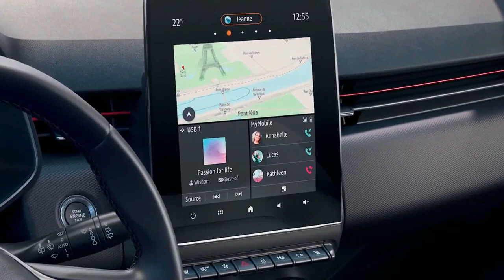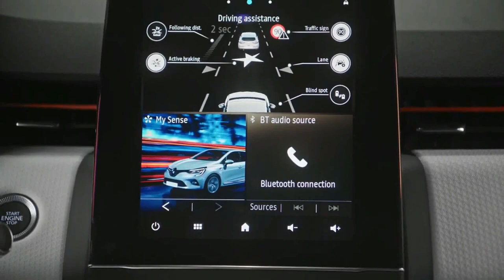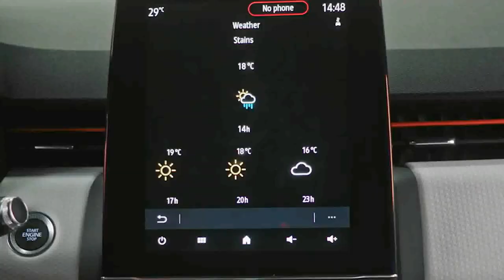2020 Clio quinta geração do hatch com motor 1.3 turbo de 130 cv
A quinta geração do hatchback, que trouxe novidades interessantes ao adotar a plataforma modular CMF-B da Renault. Essa arquitetura é de vital importância para os planos de eletrificação da empresa, permitindo que o hatch tenha uma versão híbrida, chamada Clio E-TECH.

Além disso, esta base abre a porta para modelos 100% elétricos neste segmento, da mesma forma que o Grupo PSA fez com o Opel Corsa-e e o Peugeot e-208, ambos previstos para chegar às concessionárias europeias entre o final deste ano e o início de 2020.

O DNA do desenho exterior se manteve e teve poucas mudanças em nível estético, sem esquecer de novos elementos de tecnologia, como os faróis em LEDs.

Apesar de respeitar todos os códigos estéticos da geração anterior, o Renault Clio 2019 é 12 mm mais curto, 67 mm mais largo e 8 mm mais baixo, homologando medidas de 4,05 m de comprimento, 1,79 m de largura e 1,44 m de altura.

O porta-malas tem 340 litros. Há, no entanto, um espaço extra abaixo do fundo falso, que segundo a Renault eleva a capacidade para 391 litros.

Com isso, ele supera em 30 litros de rivais como o Nissan Micra (March) e Citroën C3 (ambos das gerações mais novas, não vendidos no Brasil), assim como os 285 litros homologados do Opel Corsa. Na mesma linha, encontramos os 326 litros do Hyundai i20.

No centro do painel, destaca-se uma tela para o sistema multimídia com 9,3", colocada na vertical, como se fosse um tablet. É a maior oferecida na linha Renault e tem a tecnologia Easy Link, compatível com Android Auto e Apple CarPlay. Sua operação é fácil, apesar de termos ficado um tempo até escolher qual modo de navegação era o mais apropriado para o momento.
Neste interior, chamado pela Renault de Smart Cockpit, também encontramos uma instrumentação completamente digital numa tela de 7". Com muitas opções de personalização, se unirá mais adiante com um opcional de 10" que terá mais funções, como a integração com o sistema navegador.

A mais potente delas traz um generoso torque de 24,5 kgfm, entregue totalmente desde as 1.600 rpm e que, incluso um modo de condução ECO, é mais que suficiente para notar uma resposta ágil ao acionar o acelerador.
Se preferir, pode optar pelo modo Sport, que modifica principalmente a resposta da direção e do acelerador. Também há o modo My Sense, onde é possível personalizar diversos parâmetros que nos anteriores são predefinidos de fábrica.

Apesar de estar com uma unidade com o câmbio automatizado de dupla embreagem, o EDC, não temos no seletor uma posição para levar ao uso manual e, mais que isso, as aletas atrás do volante (assinado pela R.S. Line) não dão uma gestão precisa do câmbio.

A seu favor, devemos dizer que durante nossa avaliação, de aproximadamente uma hora, obtivemos um consumo em ciclo misto entre 16,6 km/l e 18,2 km/l.